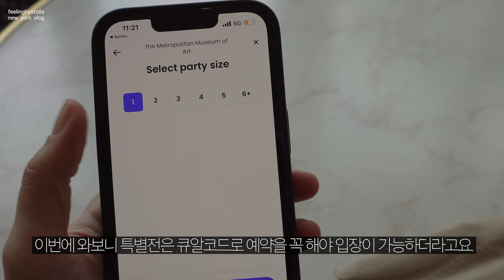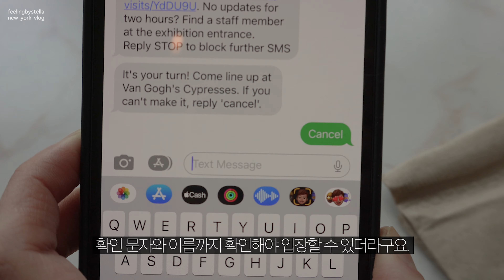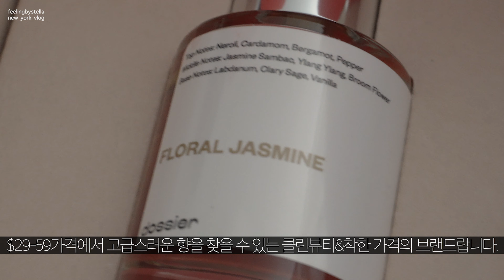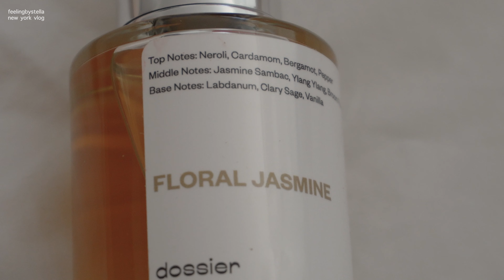NY Vlog. 미술관에서 만난 샤넬, 칼 라거펠트 전시회, 스텔라 9살 건강검진 & 나이트루틴 & 카페데이트, 물랑루즈 뮤지컬 (임신 22-23주)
STORQ의 단순선물을 포함하고 있습니다.